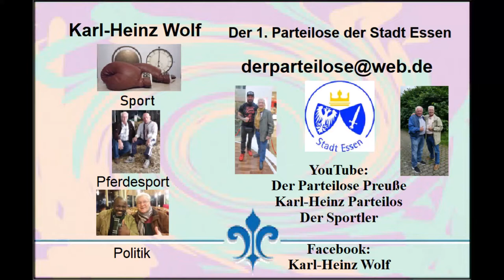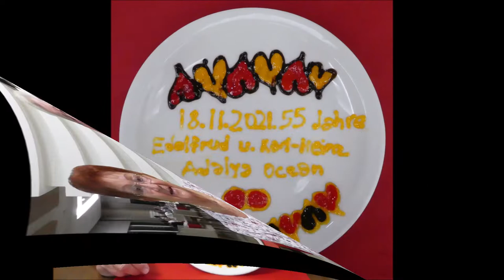Türkei Evrenseki * Hotel Adalya Ocean Türkischer Abend und Türkish Night Show * Teil 1 * 18.11.2021